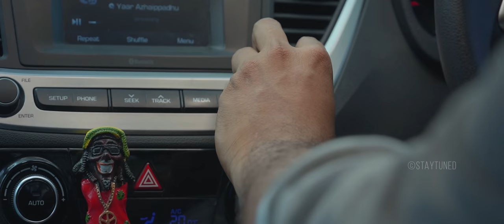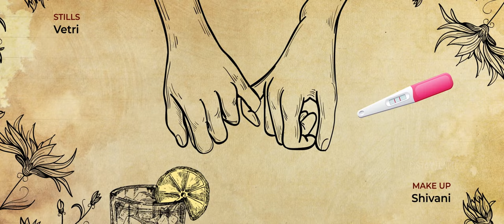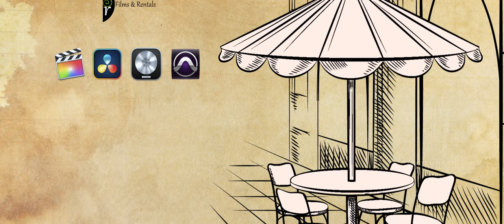Kadhal Cafe | Chapter - 04 | Affogato | Ft. Balaji Thiyagarajan, Akshaya Hariharan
Kadhal Cafe - An Anthology Series | Chapter : 4 [ Affogato ]

Written & Directed by - Anand MJ
Creative Head - Tamil Arasan
Cast - Balaji Thiyagaraajan | Akshaya Hariharan
Editor - Tamil Arasan
Dop - Jagan Raj Vel
Colorist - Veeraragavan
Design : Saba
PRO - Tamil Mani
Studio - TamSum Studios